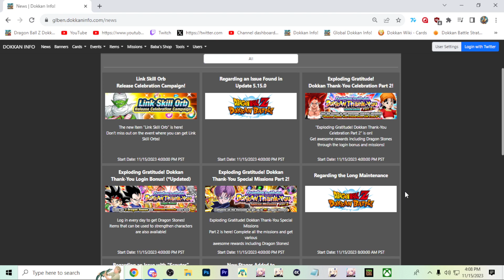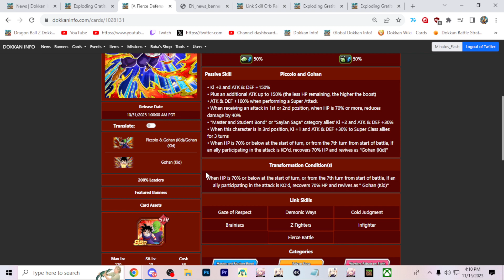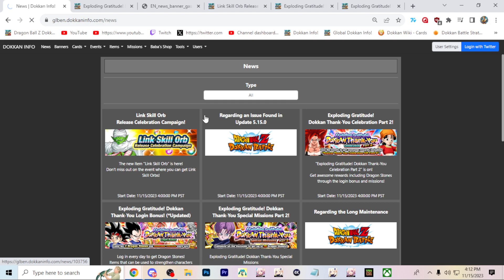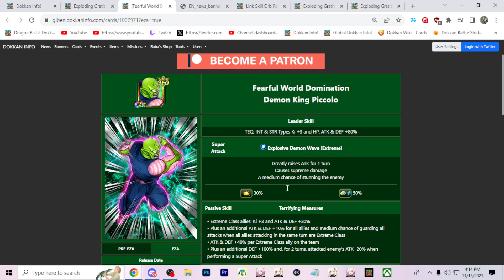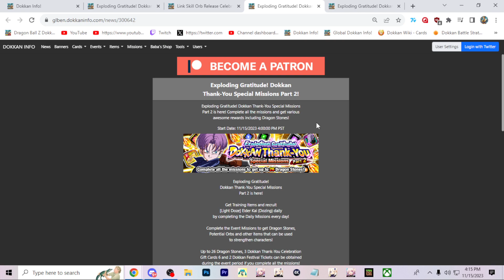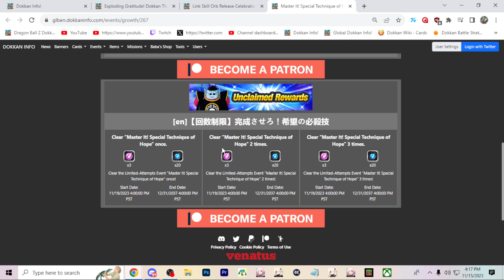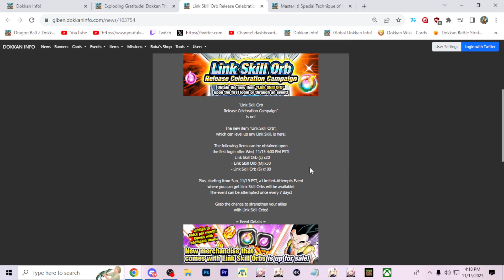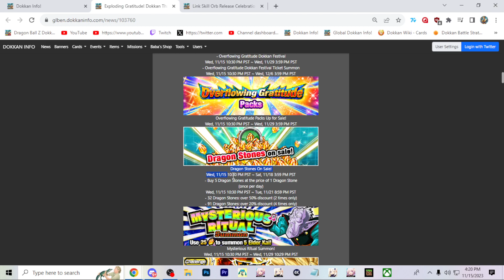GOD GOKU RETURNS ON GLOBAL! P2 THANK YOU & LINK SKILL ORB CELEBRATIONS! (DBZ: DOKKAN BATTLE)